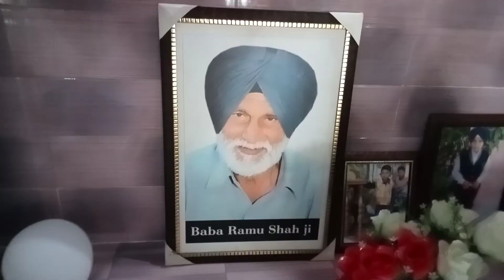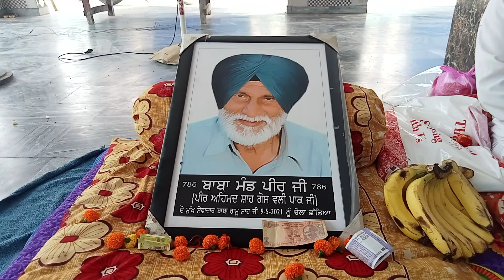ਸਾਲਾਨਾ ਮੇਲਾ ਬਾਬਾ ਮੰਡ ਪੀਰ ਜੀ ਬ੍ਰਹਮਲੀਨ ਬਾਬਾ ਰਾਮੂ ਸਾਹ ਮੁੱਖ ਸੇਵਾਦਾਰ ਬਾਬਾ ਸੁਖਵਿੰਦਰ ਪਿੰਡ ਪਾਜੀਆ Part 1